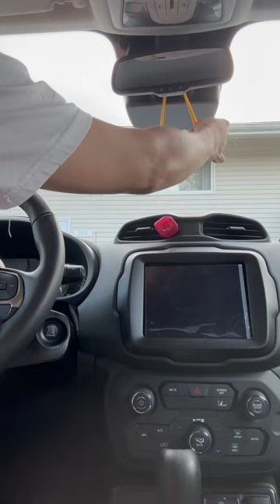handmadewithlove crochet accessories bee sunflower